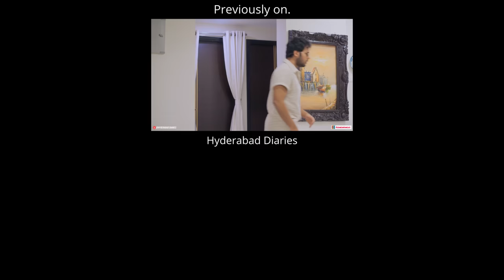PATNI KA EX RISHTA..!